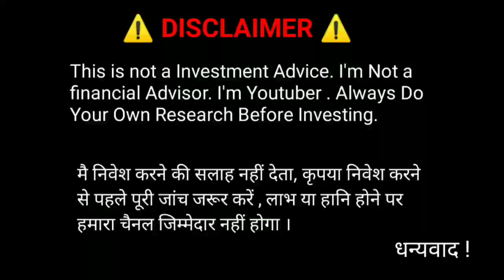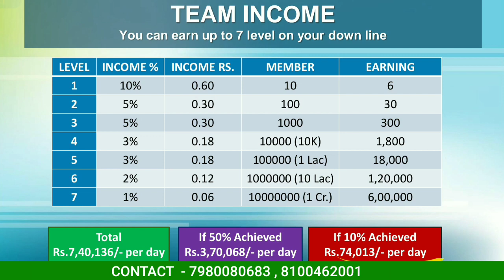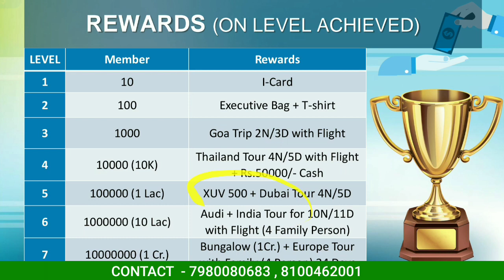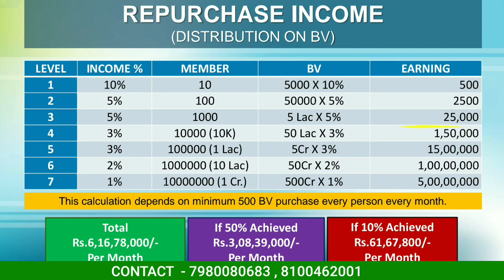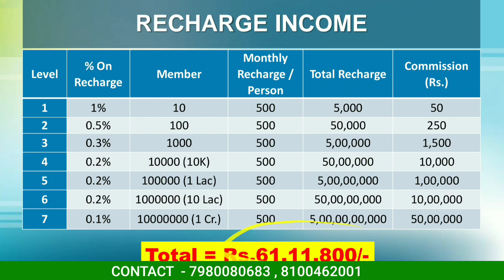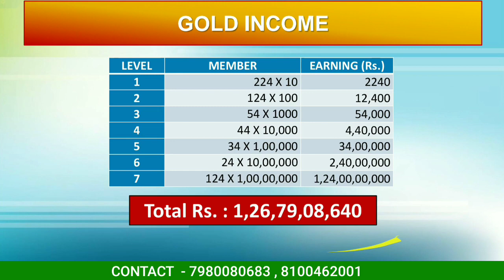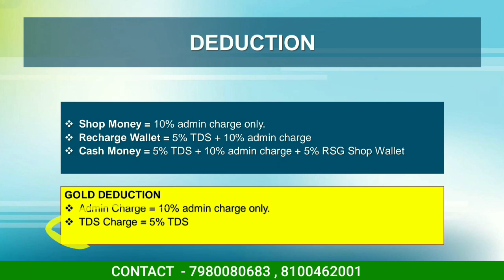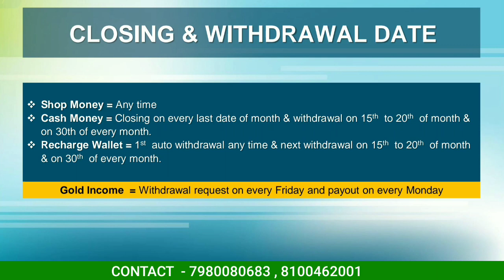RSGIO24 क्या है ? RSGIO24 BUSINESS PLAN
*Worldwide Launch RSGIO24*

*R S G I O 24*का है साथ तो फिकर की है क्या बात*
आपकी मर्ज़ी हो तो एक्टिवेशन कर इनकम कर सकते हैं

▬▬▬▬▬▬ஜ۩۞۩ஜ▬▬▬▬▬▬
🇮🇳 *लोकल को करेंगे वोकल और ले जायेंगे ग्लोबल*🇮🇳🌐
*R S G I O 24*

           *आओ करोड़पति बनें।*
*🇮🇳पूरे INDIA में धूम मच गई है🇮🇳🇮🇳🎯🚀*

*🇮🇳इंडिया सोशल मीडिया ऐप🇮🇳*

📣आ गया  Daily earning Plan 📣
*💸मात्र ₹124/-💳*

*🆓 Joining Link➖➖*

*सबका गुरू👨‍🏫 👉 🇮🇳 R S G I O 24    🇮🇳✌️💰*

*🍁🌱🍁पूरे भारत मैं धूम मच गई है*

*R S G I O 24* जैसा कोई नहीं है🌱🍁🌱*

*आज ही सही समय है सिर्फ 124/- ₹ से RSGIO24 Join कीजिए और अपने सारे सपने पूरे कीजिए*
🍁Rs  4,300/-  Yearly
*Referral income👇*
*Joining Amount 124rs*
सबसे पहले आप अपने 10 डायरेक्ट एक्टिव कीजिए
लेवल 1 में 10 लोग =12 रुपए रोज
लेवल 2 में 100 लोग =60 रुपए रोज
लेवल 3 में 1000 लोग =600 रुपए रोज
लेवल 4 में 10000 लोग =3600 रुपए रोज
लेवल 5 में 1lac लोग =36000रुपए रोज
लेवल 6 में 10lac लोग =2,40,000रुपए रोज
लेवल 7 में 1cr लोग =12 lacरुपए रोज

विशेषता *जो आना शुरू हो गया वो लाइफटाइम आएगा ,नीचे काम हो या न हो* *ये खासियत है इस प्लान की , बस एक बार की मेहनत ,फिर टेंशन फ्री income Life Time 💐*

best non working plan
Crypto plan
new
Mlm Review
New launch mlm
Single Leg Plan
Online kamao
Business opportunity

अपने Plan की वीडियो बनवाने के लिए
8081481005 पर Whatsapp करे